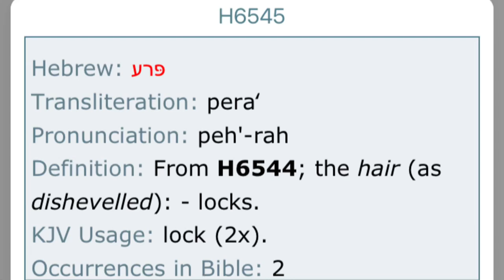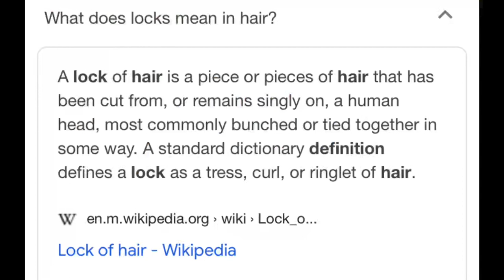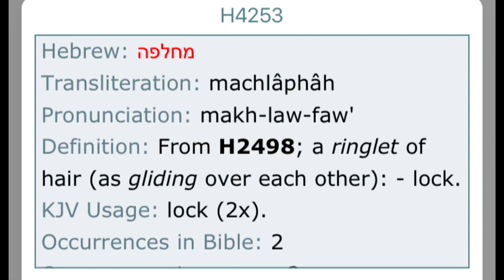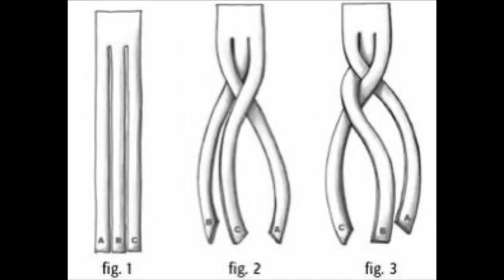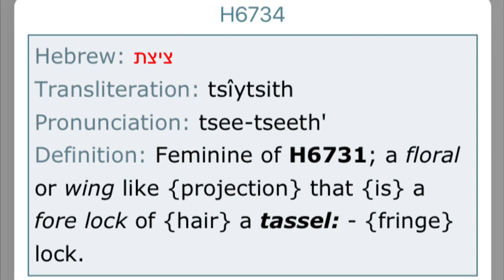Can We Have Dreadlocks?